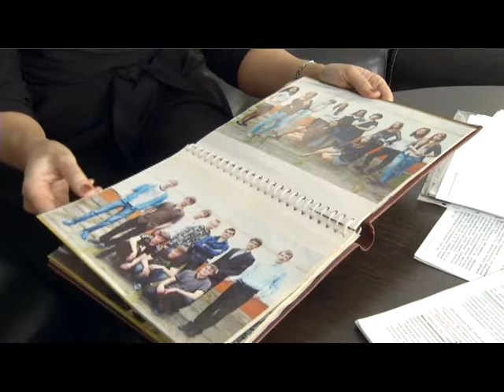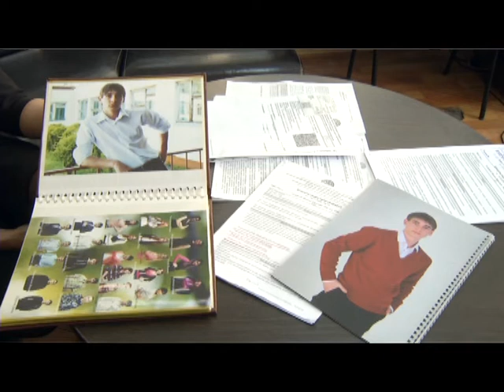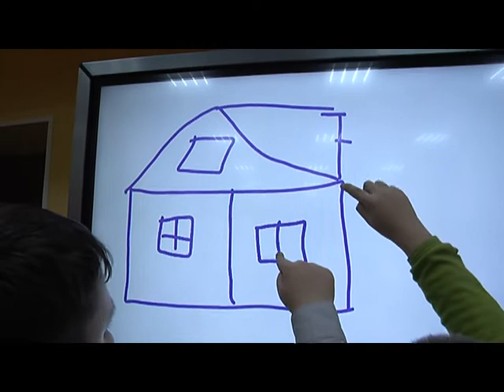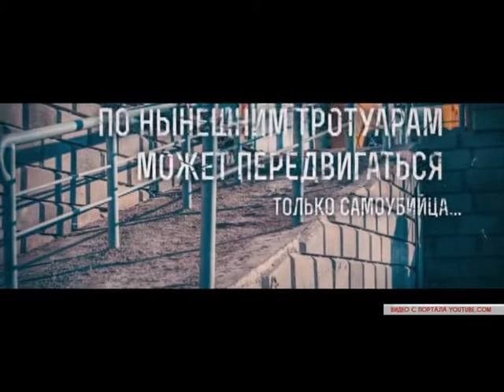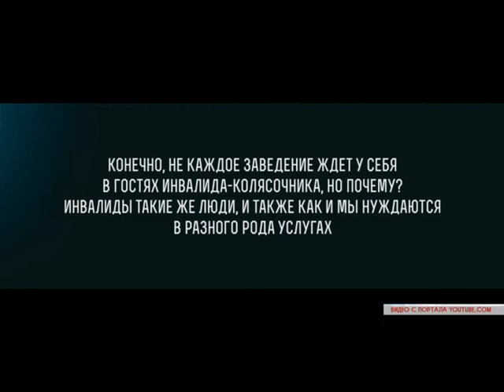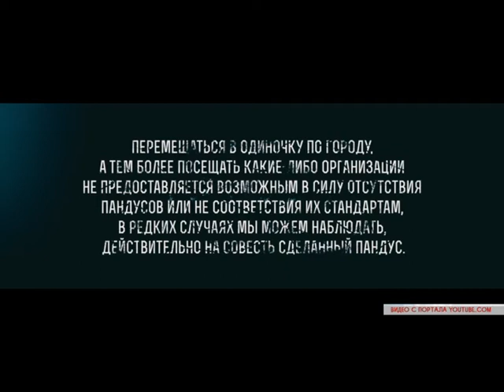Республика Добра 09 03 2019